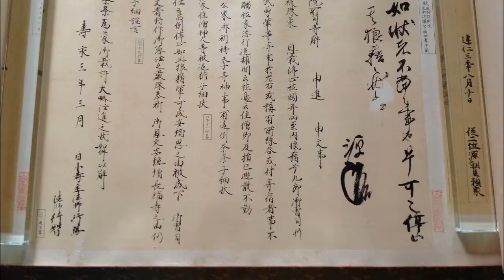20160710「源義経裁許状」寿永三年1184年3月、明治政府の内閣修史局搨本確認朱印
「源義経裁許状」寿永三年(1184年)3月、明治政府の内閣修史局搨本(確認朱印)は当博物館所蔵。

☆書状は「感神院」觧文、この文書は1184年2月7日、一の谷の戦いで平氏本陣を奇襲、勝利を得た後に書いた数少ない義経文書。

☆上洛の際、名前も知られていない義経が、義仲追討、一の谷の戦いで、初めて歴史の表舞台に登場。「玉葉」1183年10月17日条には「頼朝の弟九郎(実名を知らず)、大将軍となり数万の軍兵を卒し、上洛を企つる」とある。これが貴族の日記の初見である。

☆「内閣修史局」とは明治政府の正史(国家史)の編纂事業で、のちにこの事業は帝国大学編纂掛に、そして現在の東京大学資料編纂所へと移管されることになる。

☆「源義経(清和源氏)」1159年~1189年6月15日、享年31歳。牛若→遮那王→義経。平治の乱で父が敗死、鞍馬山に預けられるが、後に平泉に下り、奥州藤原氏・秀衡の庇護を受ける。兄・頼朝が平氏打倒の兵を挙げると馳せ参じ、一の谷、屋島、壇ノ浦の合戦を経て平氏を滅ぼし、最大の功労者となったが、兄・頼朝と対立し、秀衡死後、衣川館で自刃し果てた。